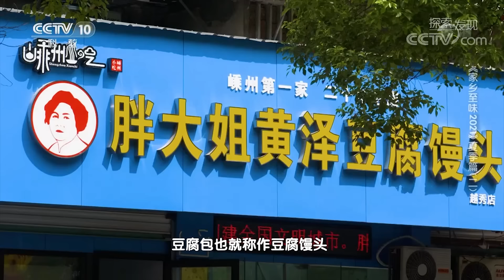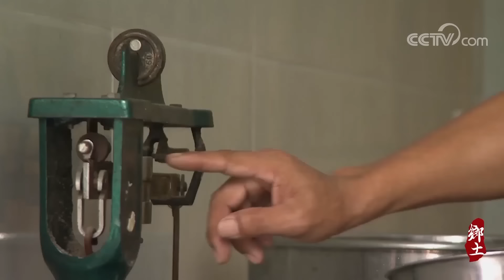《品味中国》现蒸现卖的豆腐包 师傅说一天擀皮700张！芙蓉蝤蠓 家烧黄鱼 筒骨沙煲 藏在浙江小城里的美食太绝了！| 美食中国 Tasty China